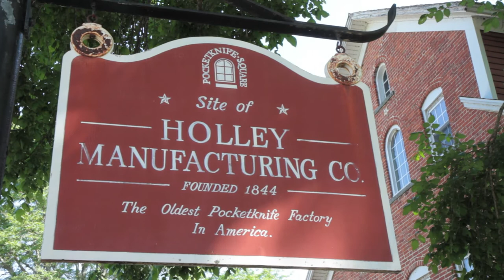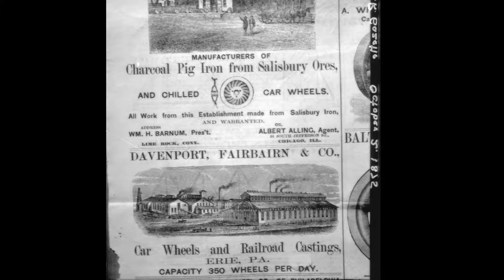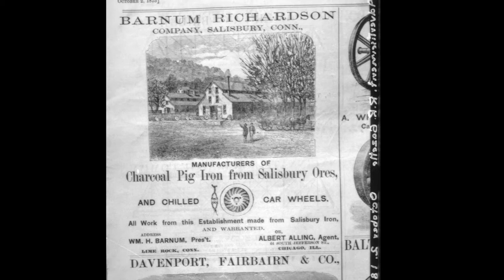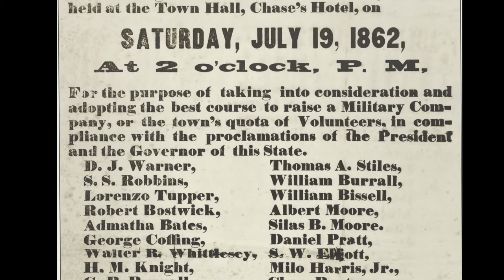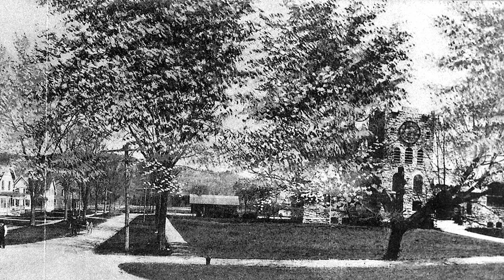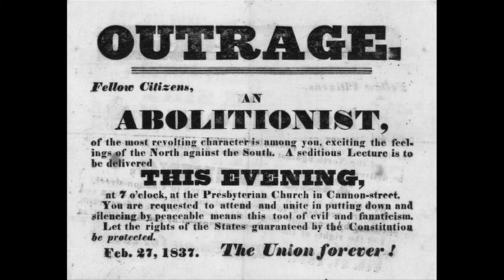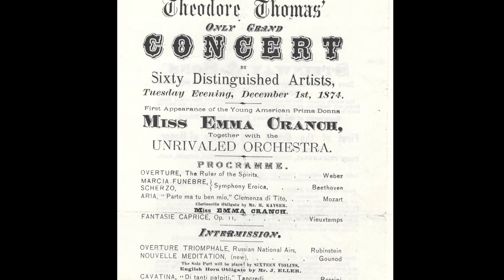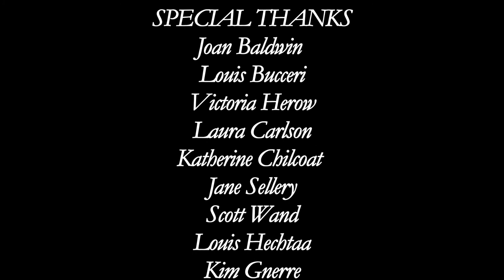Salisbury Association Historical Society Documentary